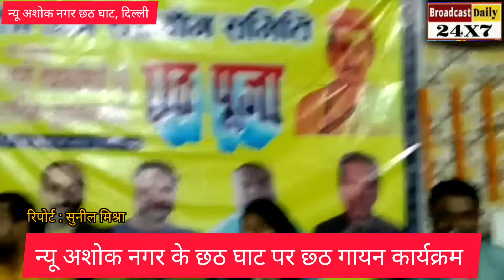न्यू अशोक नगर छठ घाट पर छठ पूजा के साथ रँगारंग कार्यक्रम